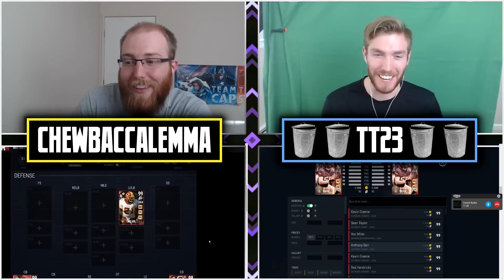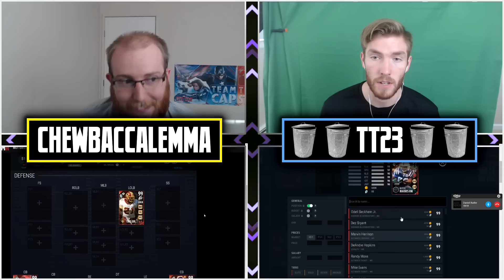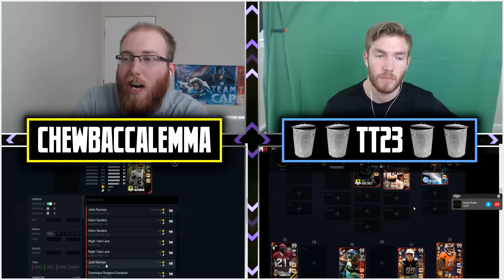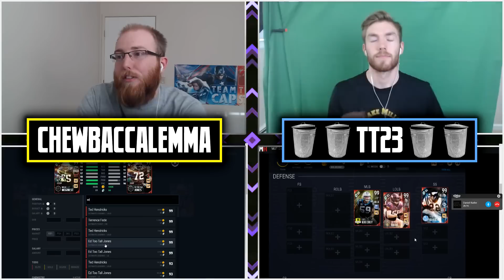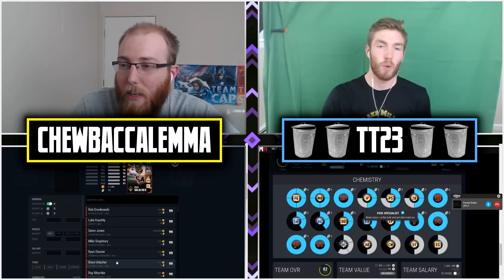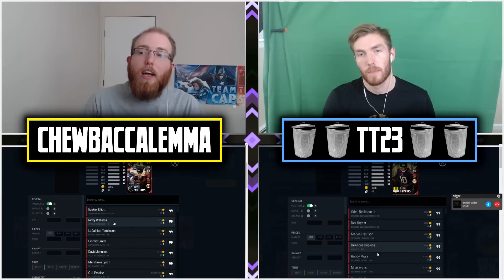CREATING BEST TEAM POSSIBLE IN MUT! DRAFT CHALLENGE WAGER VERSUS TT23! Madden 17 Ultimate Team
Check out an all gold Draft Challenge on TT23's channel!

Hello everyone, ChewbaccaLemma here! In today's video we have a new series where we take on TT23 in a Draft Challenge to see who can assemble the best team possible in Madden 17 Ultimate Team. Let us know what you think about the series and who you thought had the best draft!

Thank you so much for your support! If you enjoy this video, a like would be appreciated. Stay awesome! :)

PSN: ChewbaccaLlama
GT: ChewbaccaLemma